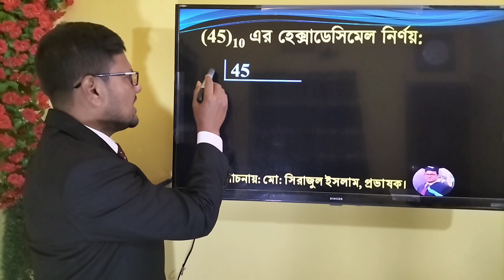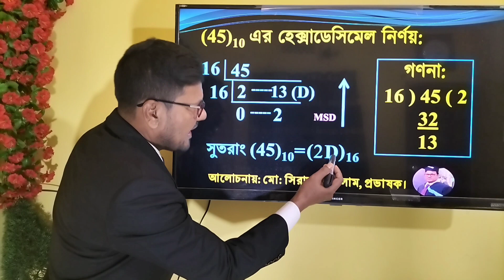দশমিক সংখ্যা ৪৫ এর হেক্সাডেসিমেল || Decimal to Hexadecimal || HSC ICT || Decimal 45= hexadecimal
দশমিক সংখ্যা ৪৫ এর হেক্সাডেসিমেল নির্ণয় করে দেখানো হয়েছে।